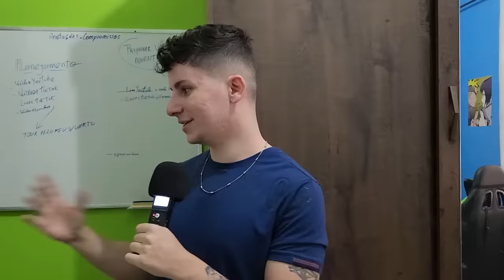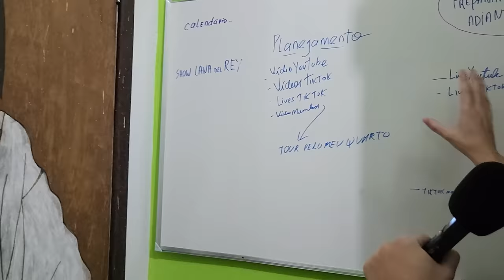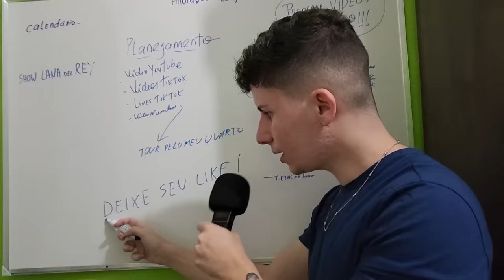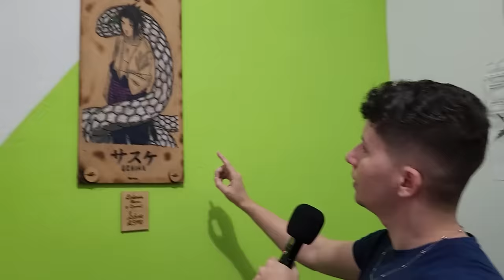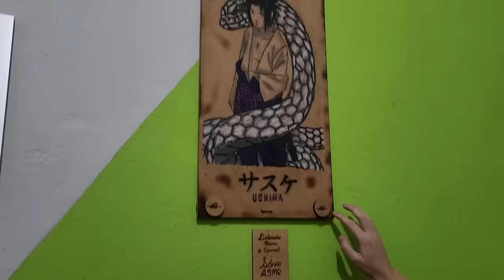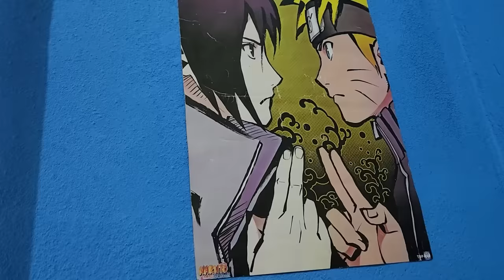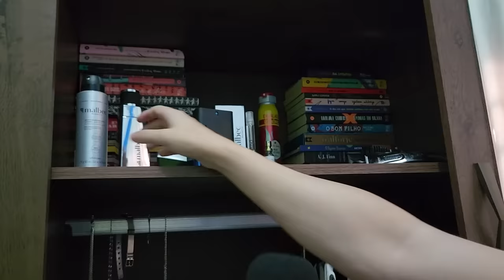ASMR: TOUR PELO MEU QUARTO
O ASMR de hoje é um pouco diferente, vou te mostrar um pouco do meu quarto!

Quer dar um apoio a mais pro canal? Torne-se membro e tenha benefícios e VÍDEOS EXCLUSIVOS de ASMR! Assim você me ajuda a investir em melhores equipamentos e conteúdos!